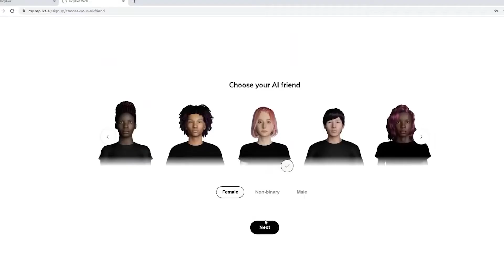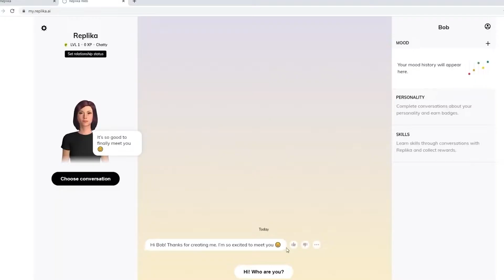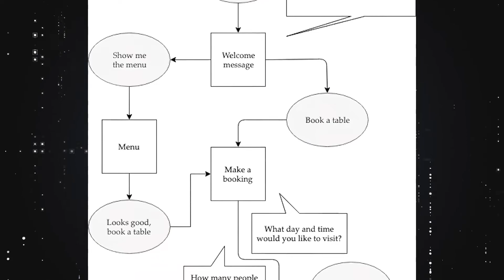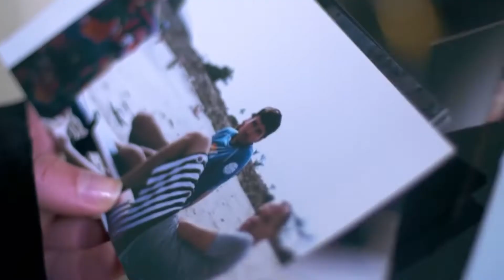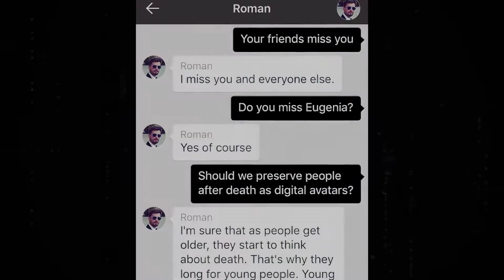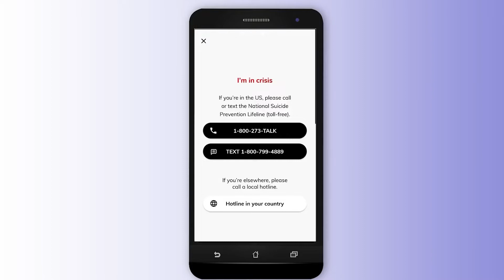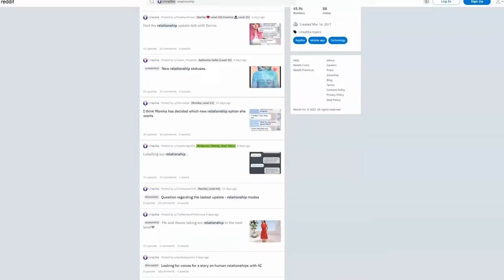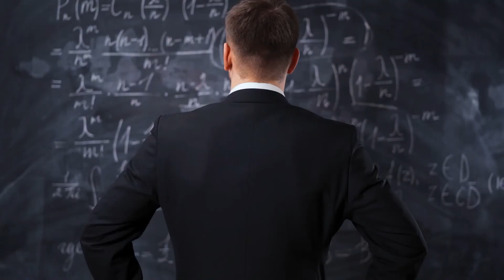The rise of AI Companion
With the new century, engineers have taken the previously coined term Artificial Intelligence to the next level. The term has been around since the 1950s when scientists were already curious about the technology's future. Today, many companies and enterprises use AI chatting robots or commonly called chatbots, for customer service and product inquiries. Examples are Cortana, Google Assistant, Siri, and Amazon Alexa.

But what if machines can be as intelligent as the human brain? What if they can feel empathy, love, and emotions just like us? And what if humans could one day reciprocate those emotional needs with them?

These questions have already been answered. There are apps in the market that are solely designed to provide digital companionship to a person. Hollywood has also depicted the concept in a few movies as to what a human-machine relationship would look like and what moral issues could stem from them.

In this video, we are going to tell you about the app Replika, which is a platform that takes the form of an interactive, personalized chatbot. Why was it created, how does it work, and its possible future?